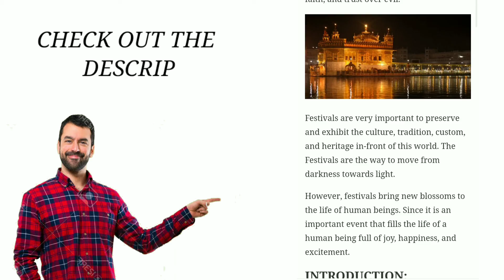Guru Nanak Jayanti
In this video you will Find:
hey today we are gonna talk about an important festival of the sikhism religion yes you guessed that right it's guru nanak jayanthi guru nanak jayanthi is an important festival for people who follow sikhism religion it will be commencing on 19th november 2021. also sikhism is the fourth largest religion in india sikhism contributes 1.7 percent of the indian population however the festivities in the sikh religion revolves around anniversaries of the ten sikh gurus the sikh gurus played an important role in shaping and structuring the sikh religion

since sikhs are always known for their joyful nature their bravery their love and the feeling of sacrificing everything for their motherland sex are also known for the great valor in many wars that india had fought finally guru nanak the first guru of the sikh religion has a very special place in the heart of every human being he is irreplaceable because of his great work also contributions towards this amazing and magnificent world now if you are curious about guru nanak and the history and significance of guru nanak jayanthi make sure to check the blog linked in the description and don't forget to like share and subscribe while you're at it hey if you're still here i want you to know we have an exclusive facebook group which is linked below where we are building a community so make sure to join us and be the part of the festivals of earth community